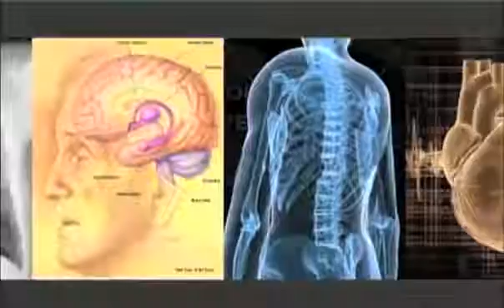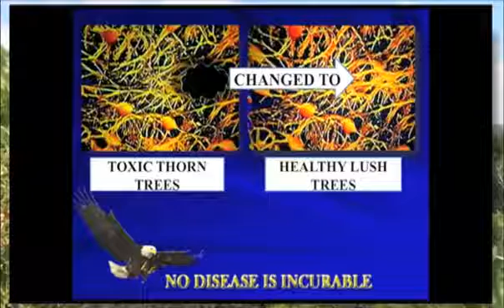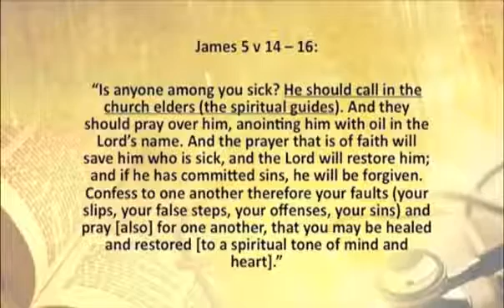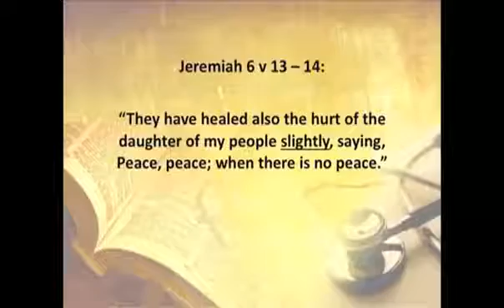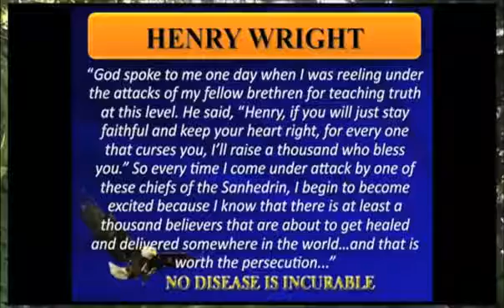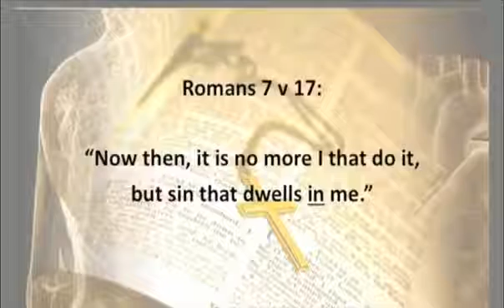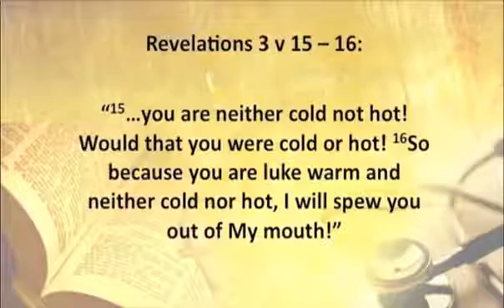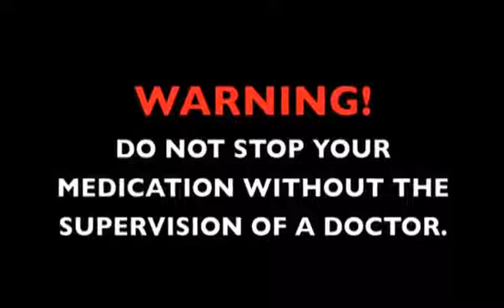You can be HEALED Session 12 - Sanctification of the soul - what can man do to you?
You can be HEALED because No disease is incurable. RENEW your mind!